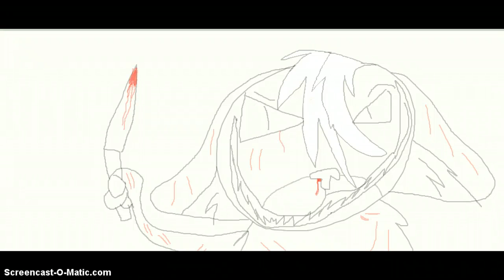My 1st Speed paint - Sail